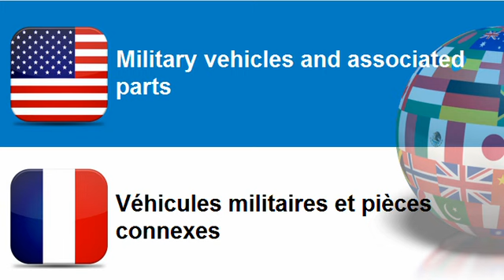Learn French = Topic = Military vehicles and associated parts